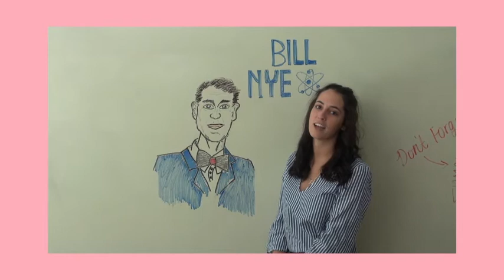Seniors' Farewell Messages